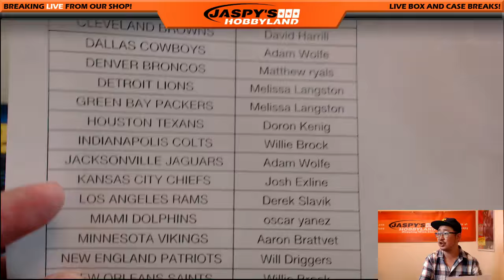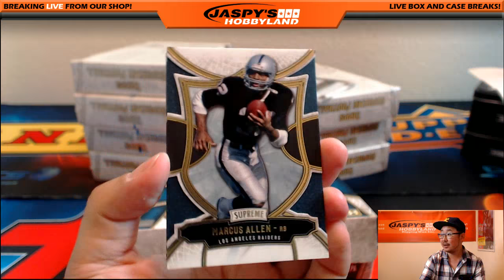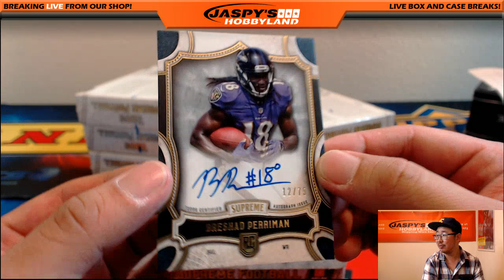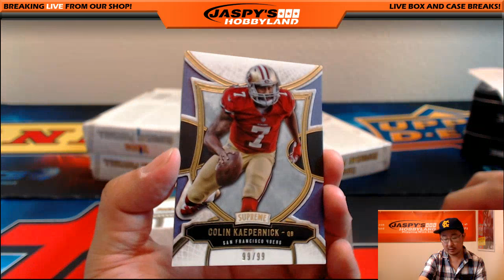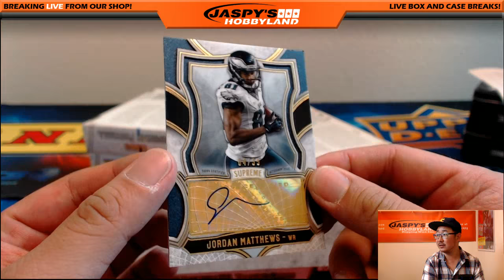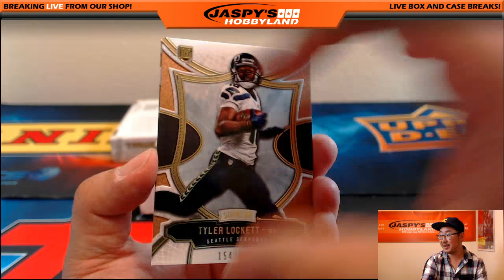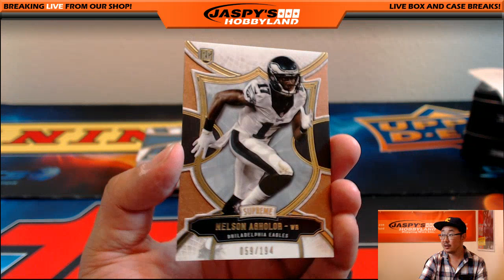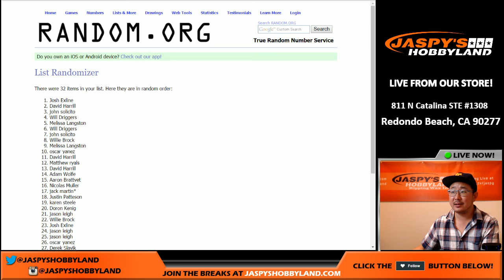10/01/16 [8Box (inner) PICK YOUR TEAM] #45 - 2015 Topps Supreme NFL Football